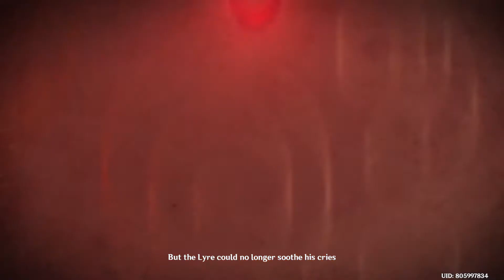Venti Stormterror Story and defeating WInd